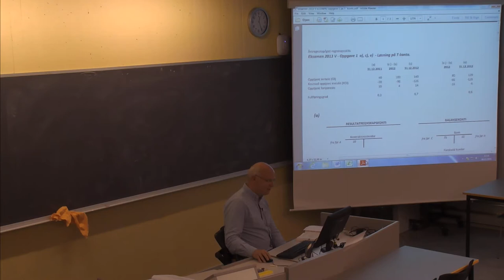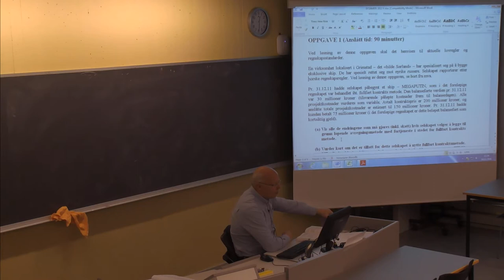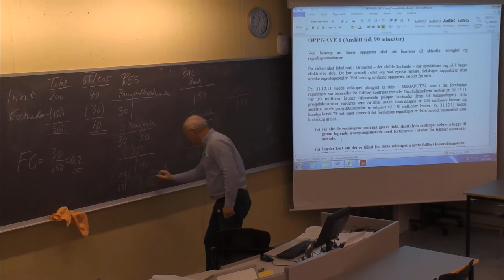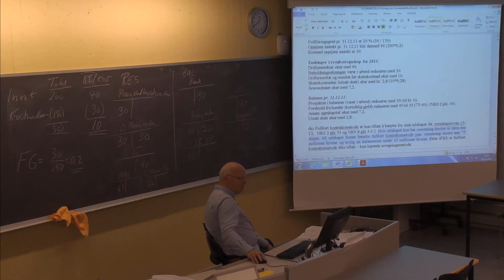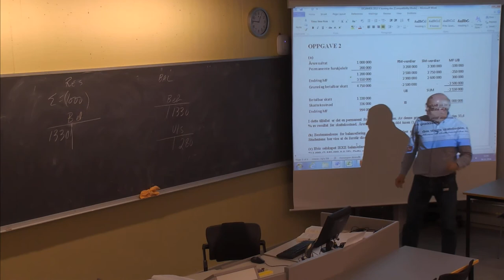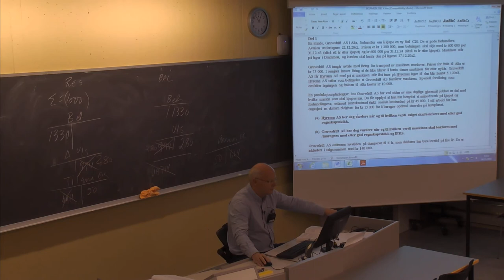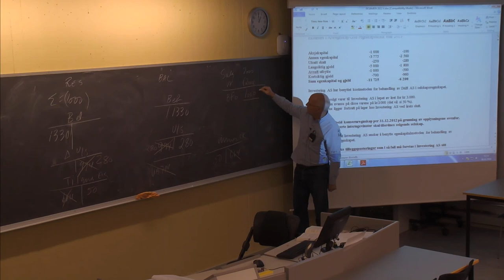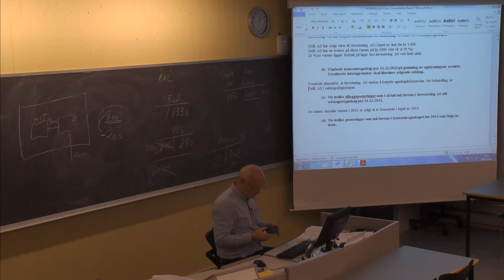01-F-43 Forelesning BØK610 (6. nov. 2014)